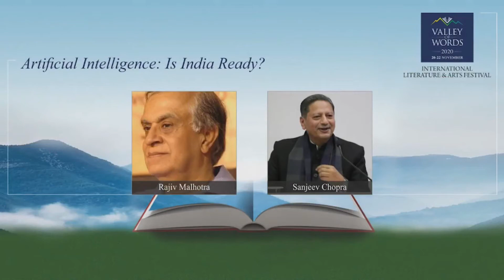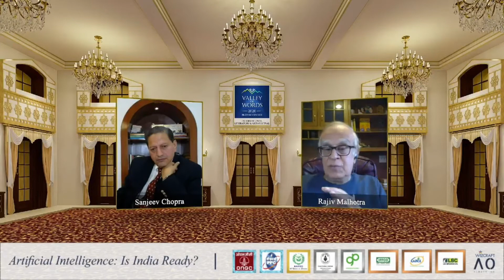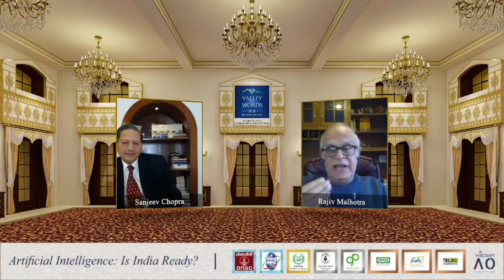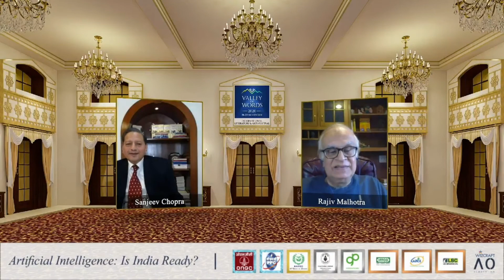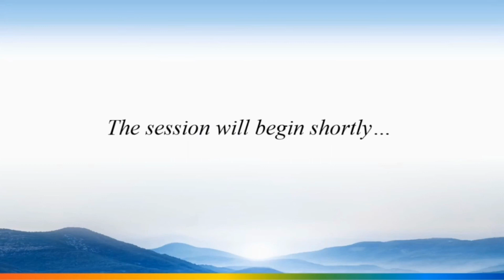Artificial Intelligence - Is India Ready? Rajiv Malhotra with Sanjeev Chopra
Explore the Valley of Words International Literature and Arts Festival further to join as we celebrate the Word - and beyond!